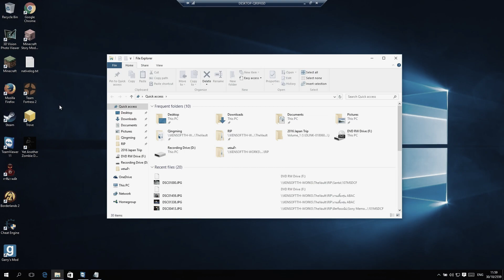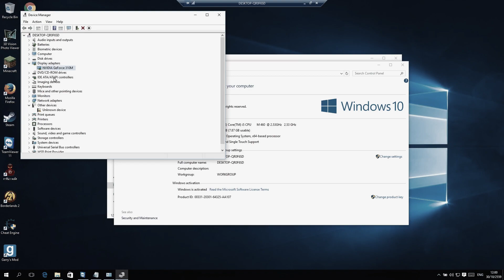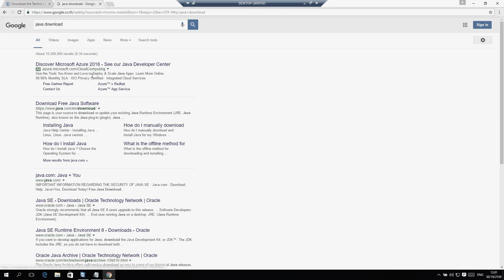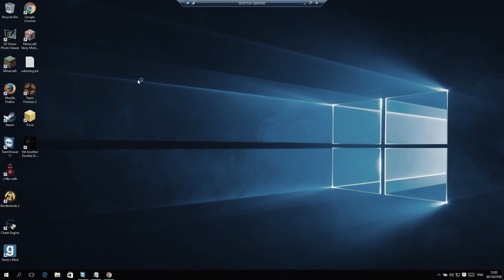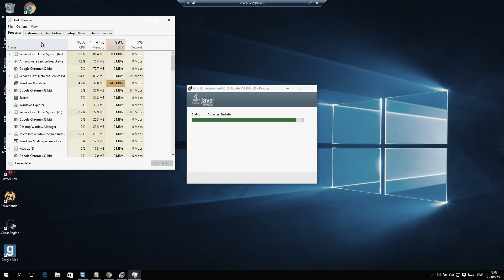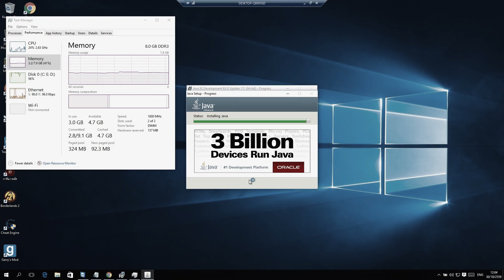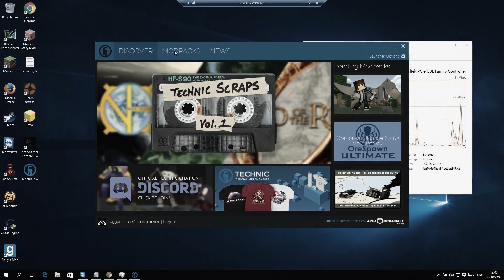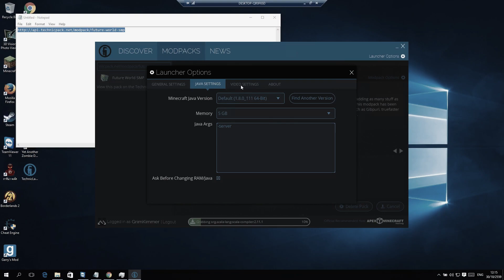แจก+วิธีลง Future World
Link ต่างๆ :
Credit